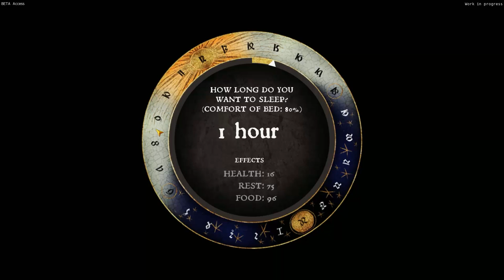Kingdom Come ( EP 3 ) Timmys memory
Today we test Timmy's memory as we try to find the bandit camp, but are thwarted by 2 Cumen soldiers.

Like if you liked it and Comment on what you would like to see next.

-Game Info-
Game Name: Kingdom Come: Deliverance
By: WarHorse Studio